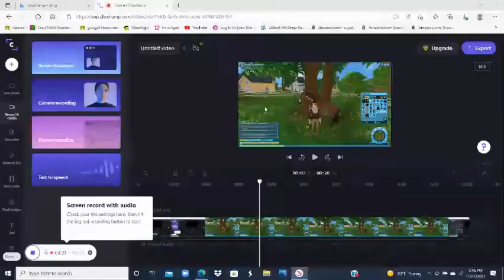Amber is sick! - realistic roleplay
Amber caught a cold!
Daphne - Daphne
Vet - Rusty